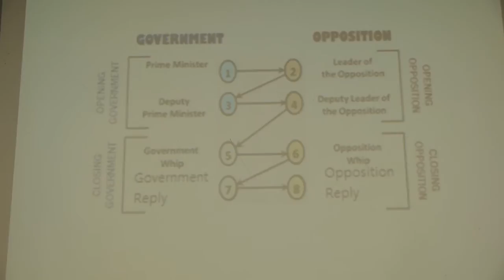2014 summer HAFS CAMP July 26th - 중등 Debate OT